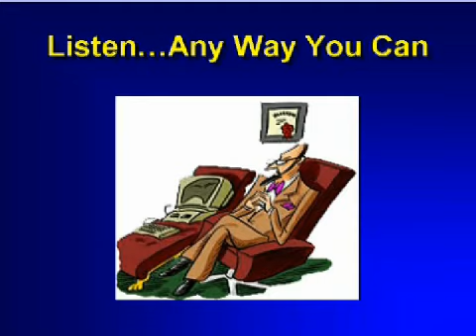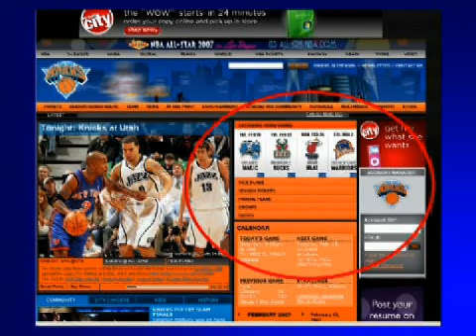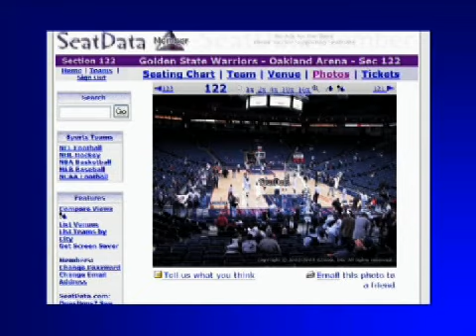The Bussiness of Innovation (pt 6):: Terry Jones:: Listen to the Data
Terry Jones, founder and former CEO of Travelocity.com and CIO of Sabre, Inc is now devoting much of his time to speaking and sharing his unique insights on the future of business through the new consulting firm - Essential Ideas.

Jones, who took an idea and created a business that now has over 40 million members and over $5 Billion in travel bookings can bring your audience first hand knowledge of creating a national brand, thriving in rapidly changing markets and using technology for competitive advantage.

His programs are both informative and mind expanding. He challenges audiences to think outside the box and envision the future.